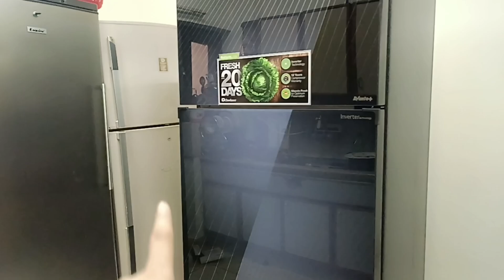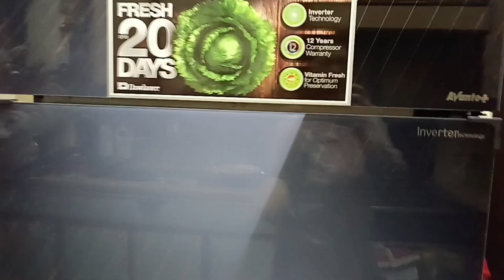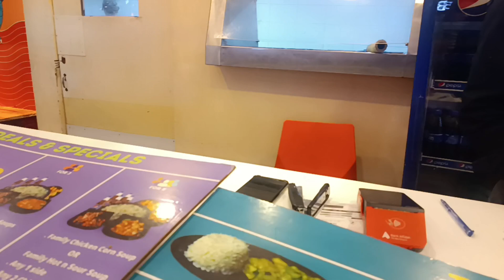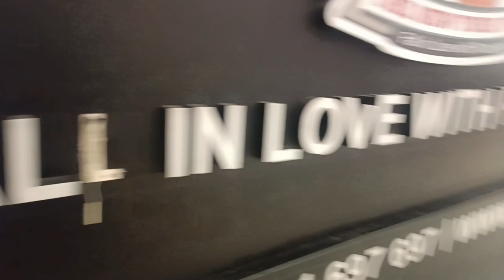New fridge adjustment detail || Multan ka weather 🌡️@FoodPlusvlogs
Aslamoalykam beautiful family